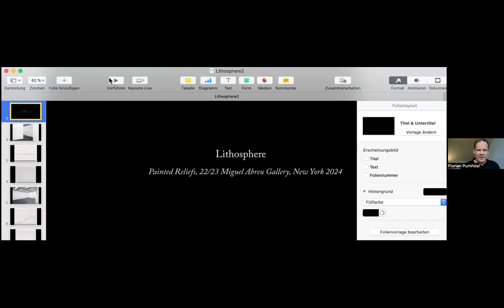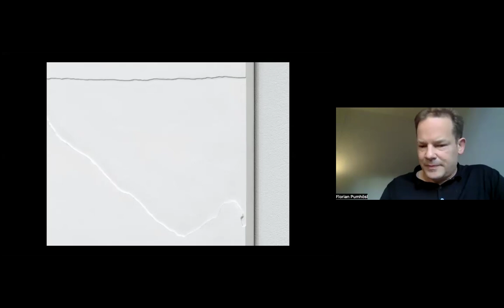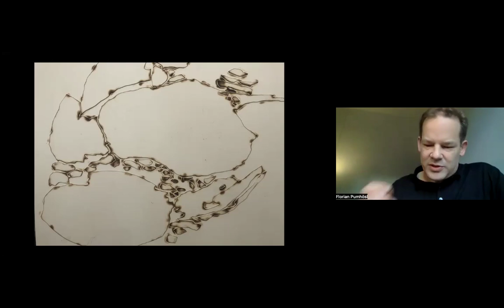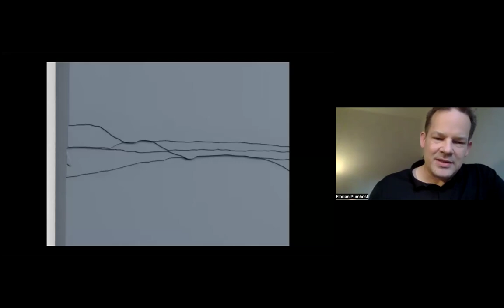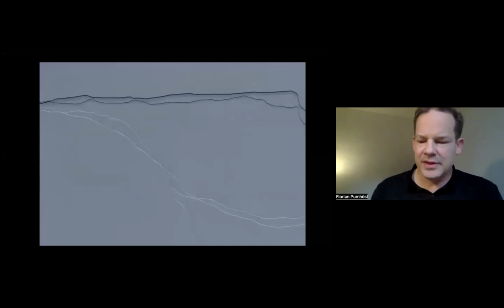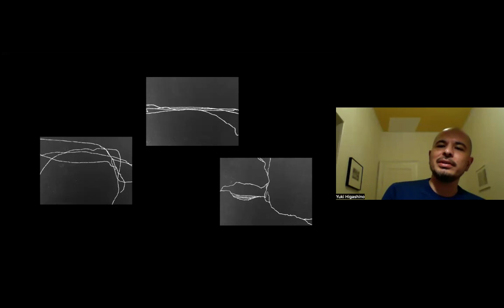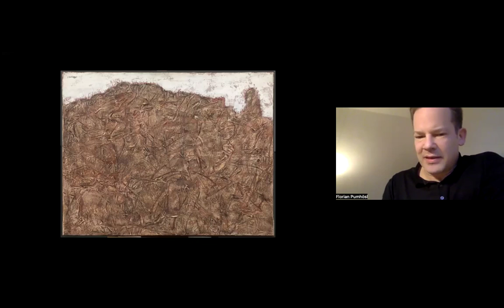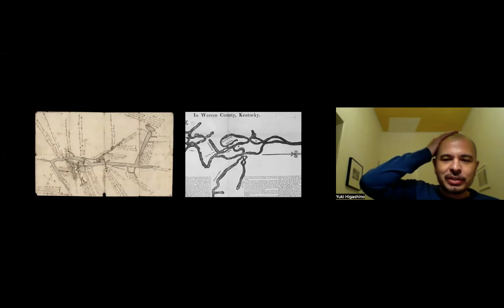NSE #1037 | Florian Pumhösl and Yuki Higashino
Florian Pumhösl: Lithosphere
Artist Florian Pumhösl joins Rail contributor Yuki Higashino for a conversation.

Recorded on Wednesday, April 3, 2024 at 1 p.m. Eastern / 10 a.m. Pacific

In this talk:

🚩 Florian Pumhösl —— Florian Pumhösl (b. 1971, Vienna) lives and works in Vienna and Munich. Pumhösl’s works—reliefs, paintings, drawings, films and installations— are constituted by themes and references encoded within a visual language that appears formal. Through the selection, reduction, rearrangement, and reproduction of his motifs and source materials—procedures of transcription—the artist arrives at a vocabulary that is at once abstract and semiotically motivated. Recurrently interested in formal processes undergone in relation to terrain, Pumhösl’s latest work departs from a longstanding involvement with human land-shaping above ground to derive forms emergent in subterranean zones.

🚩 Yuki Higashino —— Yuki Higashino is an artist and writer based in Vienna. He has exhibited at Carriage Trade, New York, David Zwirner, New York (online), MAMOTH, London, Last Tango, Zurich, Le BBB centre d’art, Toulouse, The Living Art Museum, Reykjavík, Galerie kunstbuero, Vienna, Contemporary Art Factory, Kyoto, Urgent Paradise, Lausanne, and has an upcoming solo show at Künstlerloge Ratingen in May 2024. He has screened his films at Mumok, Vienna, and Azkuna Zentroa, Bilbao. His writing has been published in journals such as Artforum, Texte zur Kunst, and the Brooklyn Rail. He is the co-editor of Agency journal.